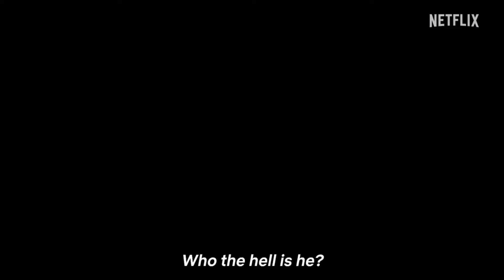THE GHOST MOVIE REVIEW | AKKINENI NAGARJUNA | SHOVON'S REVEW | @NETFLIX INDIA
Created by Shovon Dutta

Follow on here :-